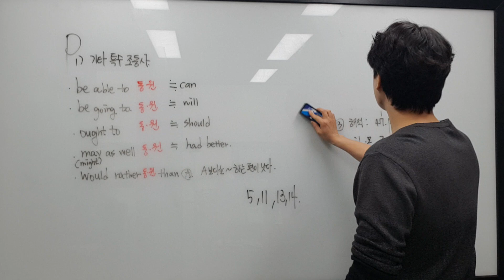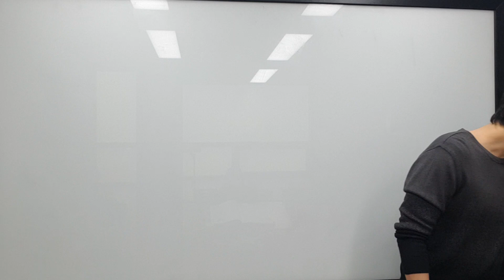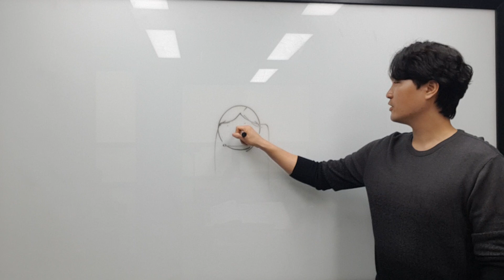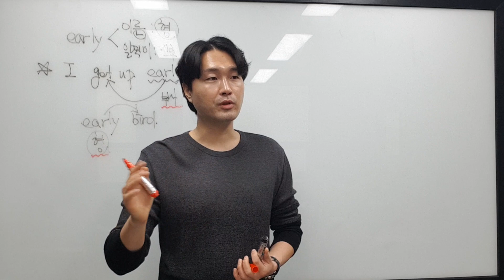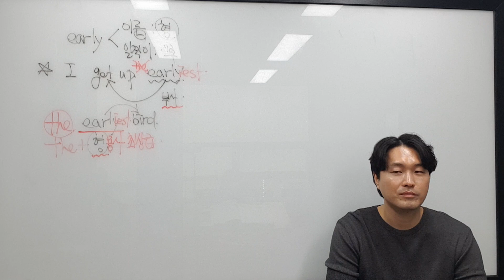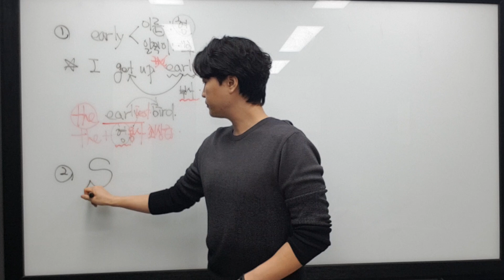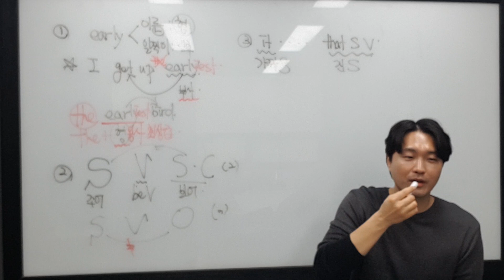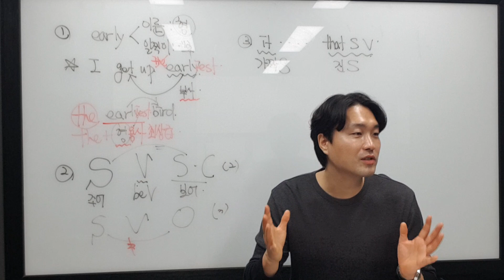2월 14일 화 중1 유럽 서우 1